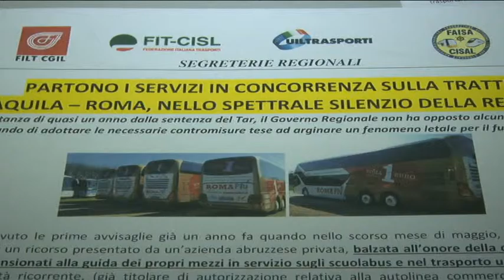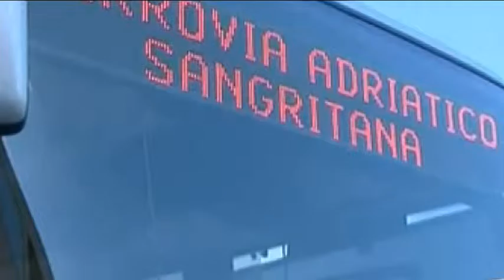Regione e Tua lasciano spazio ai privati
Un vulnus normativo della Regione Abruzzo rischia di mettere in pericolo il settore del trasporto pubblico su ruote. E' la denuncia della Filt Cgil all'indomani dell'incontro con i vertici di Tua e con il consigliere delegato ai trasporti Camillo D'Alessandro